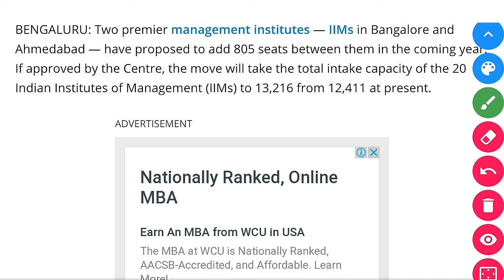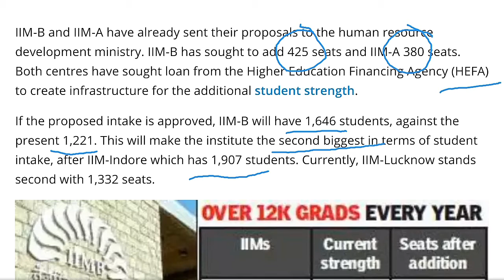* Great NEWS for IIM students | Seats increased | Good news for management students *